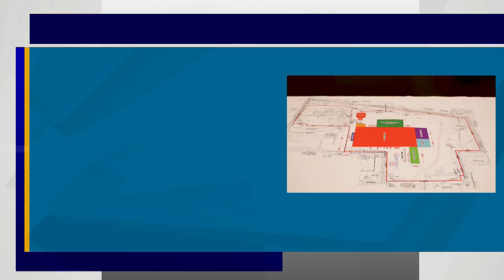Polysilicon maker to invest $850M, bring 400-plus jobs to Hawkins County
SURGOINSVILLE, Tenn. (WJHL) — A manufacturer with a new, cleaner way of making polysilicon for solar panels has won a $255.6 million federal tax credit and plans to invest about $1 billion and bring 400 or more high-paying manufacturing jobs to the Phipps Bend Industrial Park.